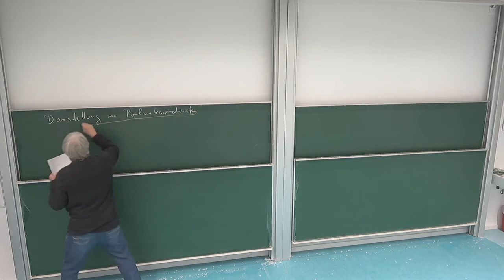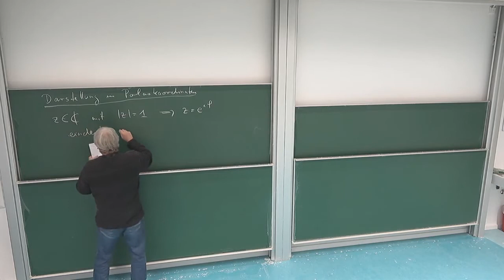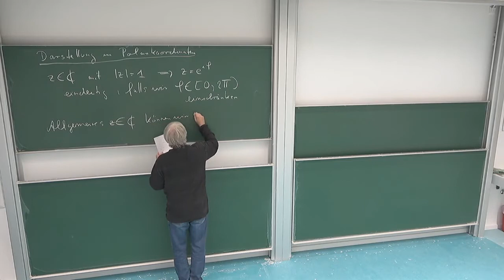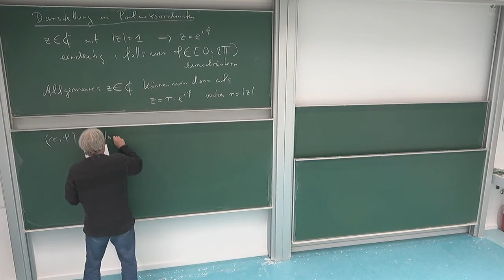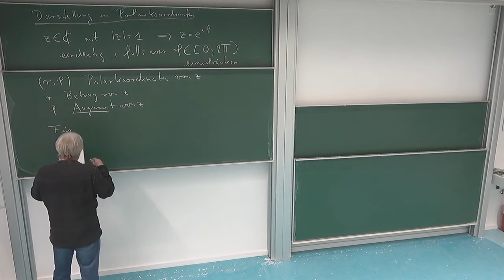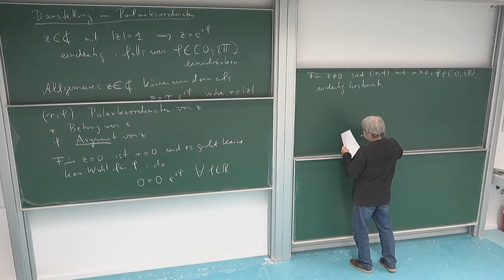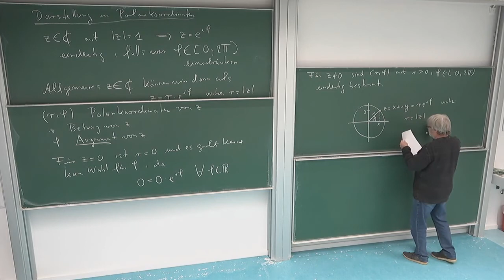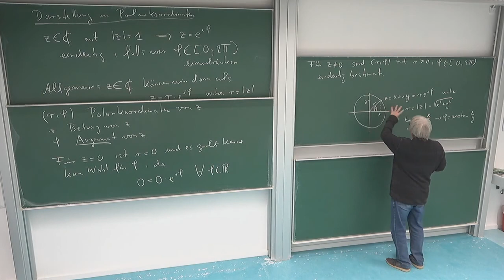HMI 1: 12.9. Darstellung in Polarkoordinaten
Kapitel 12: Die komplexen Zahlen